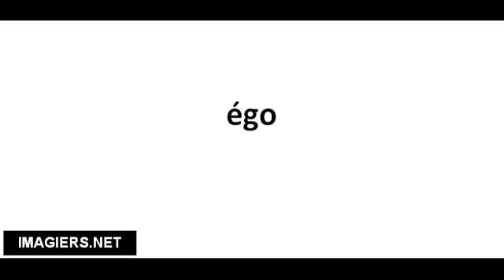Cómo pronunciar égo